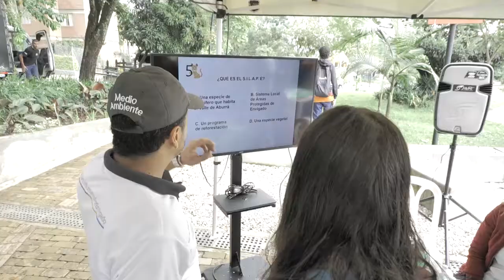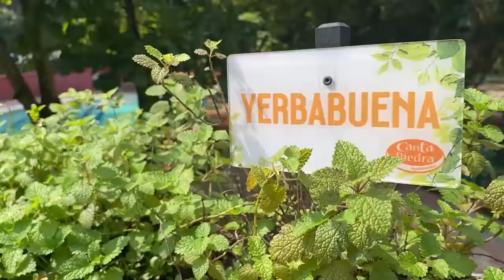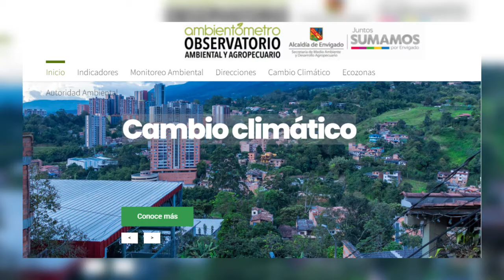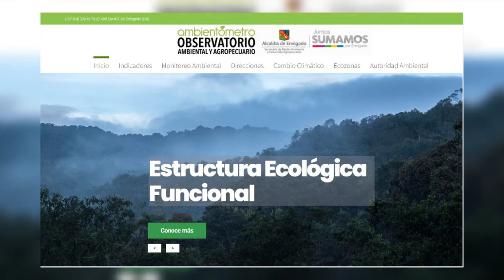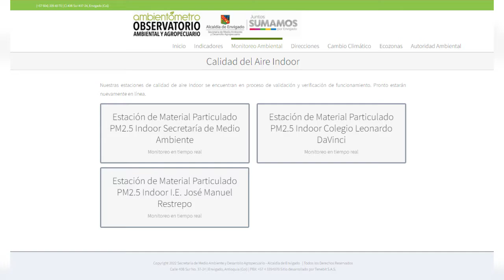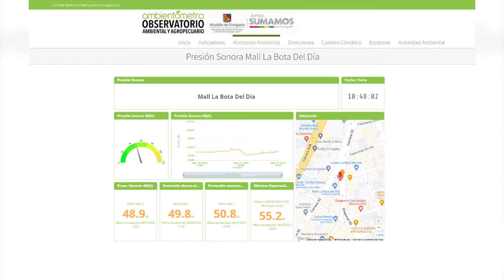03 JUNTOS SUMAMOS SECRETARIA DE MEDIO AMBIENTE